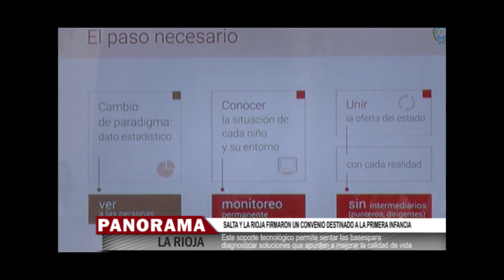PANORAMA LA RIOJA 435